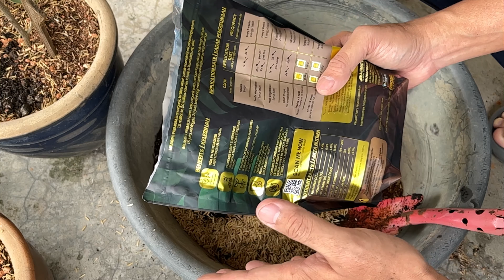Tanam Pokok Bunga Kertas Hibrid Merah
Hari ini ke nusery untuk beli baja. Semasa berada di nurseri ternampak pokok bunga Kertas mempunyai bunga bentuk kelopak yang unik.

Menurut pemilik nurseri pokok Kertas bunga yang dijual adalah pokok bunga Kertas hibrid. Bunga Kertas hibrid yang dibeli sangat cantik bentuk kelopak dengan warna merah jambu.

Perkakas yang digunakan untuk rakaman.
1. Apple iPhone 13

3. Samurai Pro 888 Tripod